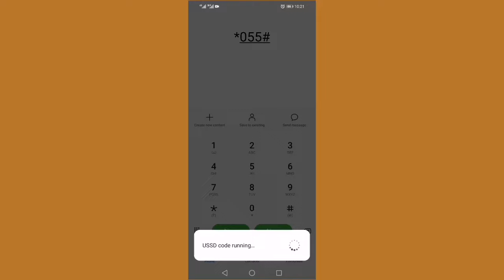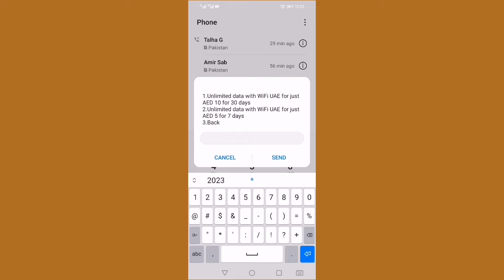How can I get unlimited data on DU || Du Unlimited Internet For AED 10 || For 30 Days || Du Special